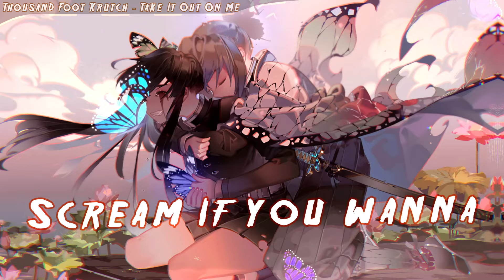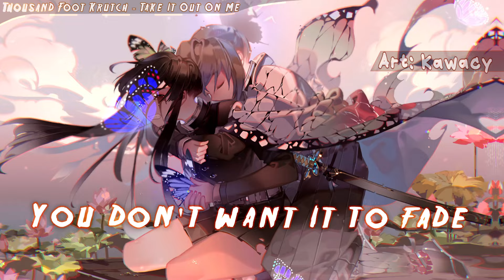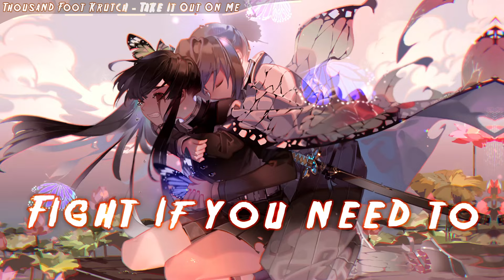Nightcore - Take It Out On Me (Thousand Foot Krutch)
Thousand Foot Krutch - Take It Out On Me Lyrics
Image By Kawacy / 河CY (Pixiv)